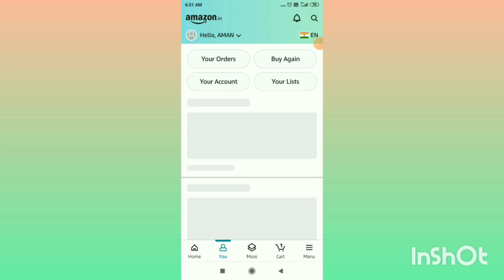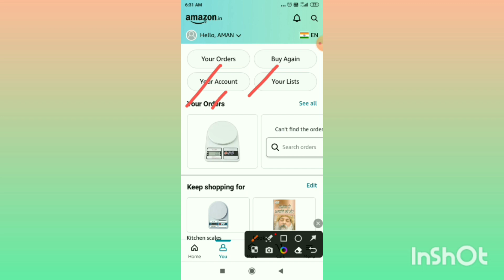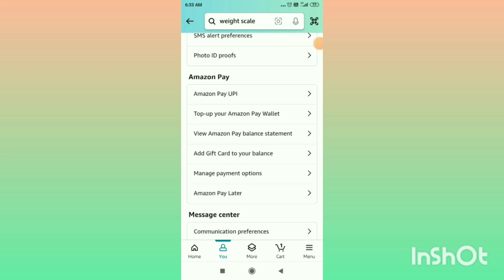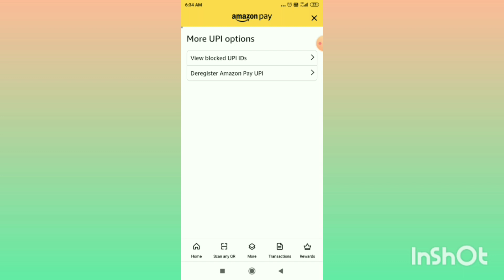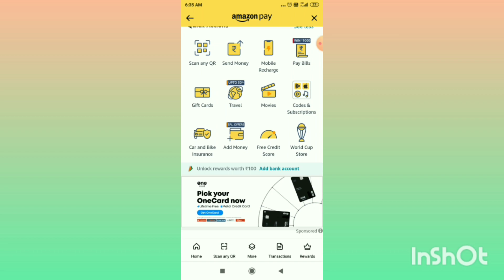amazon se bank account kaise delete kare ! How to delete 🏦 bank account amazon pay